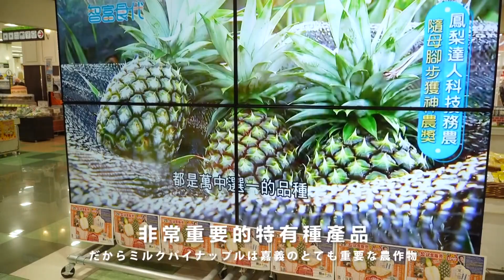世新新聞 水上車站大平台預計2030年動工 議員:居民盼鐵路高架化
112年8月18日 (五) 世新新聞

水上車站大平台預計2030年動工 議員:居民盼鐵路高架化

水上鄉鐵路高架化未過關，縣府2019年提出水上車站大平台計畫，盼解決平交道交通壅塞，縣府日前辦說明會，居民盼爭取鐵路高架化；對此,議員王啟澧提案成立專案小組進行監督,獲得大會通過成立